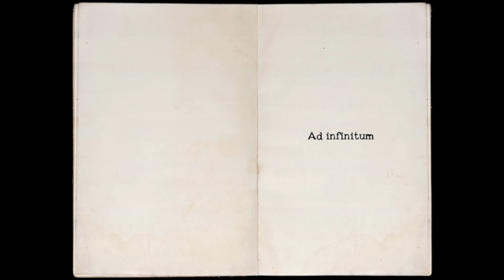謎の家からの脱出、そこには…＃2【One Shot】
太陽の失われた見知らぬ土地で目覚めた主人公「ニコ」を導き、世界に光を取り戻す旅に出る
今回は謎の家から脱出します。外の世界は…